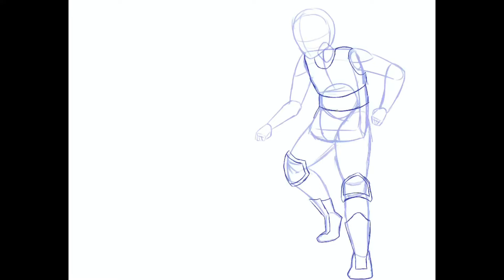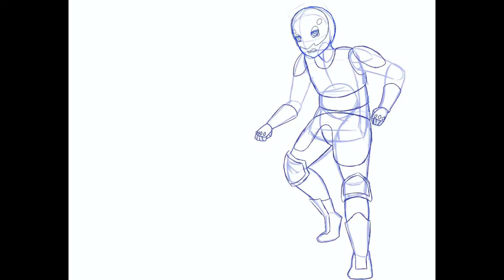What if Imeaorm was a human? | COS Speedpaint